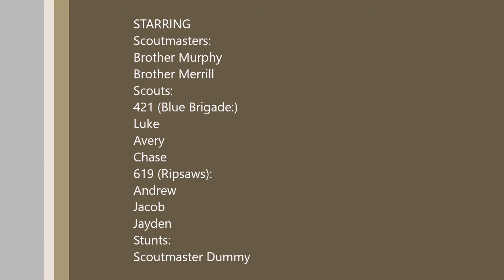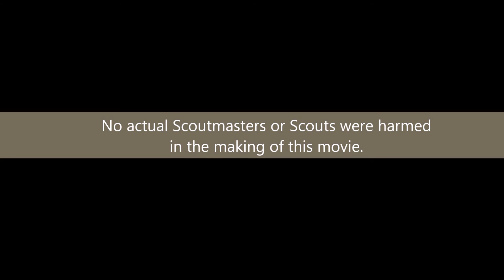Starving and Fatigued Games (Soundtrack remake)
The Starving and Fatigued Games with a new soundtrack and blooper reel.